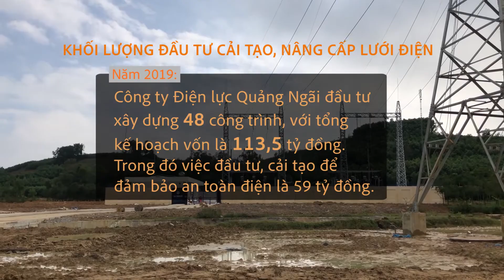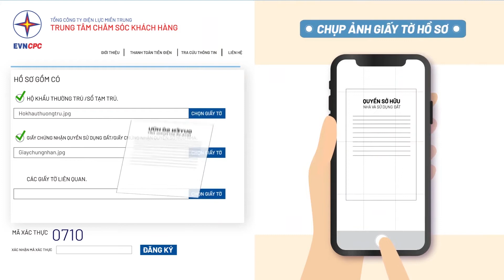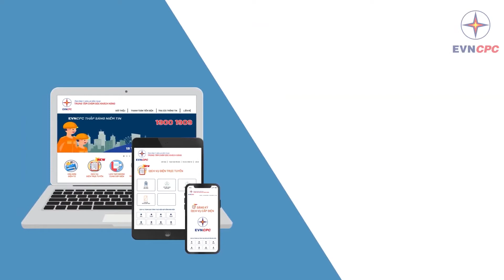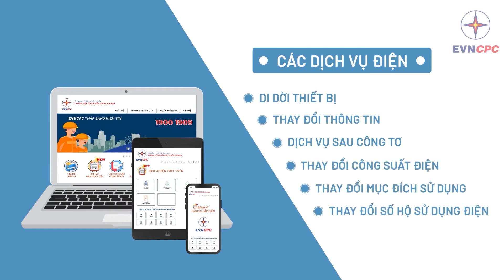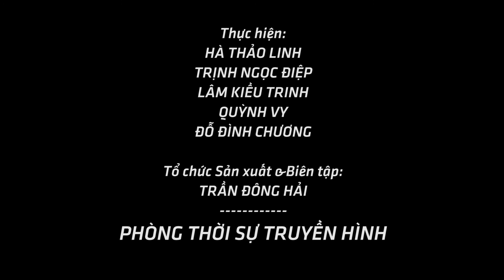Tăng cường đầu tư, cải tạo để đảm bảo an toàn lưới điện